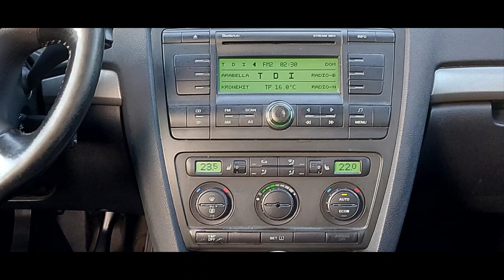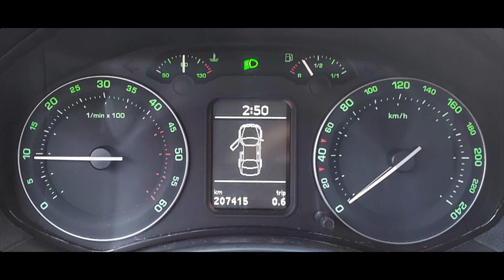Škoda oktavija 1.9 tdi,2007 godište